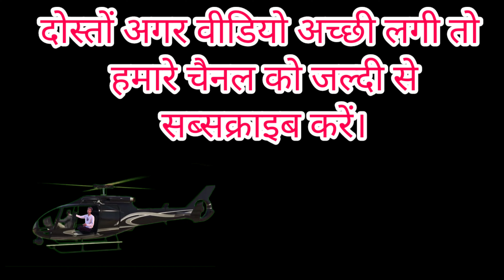चाचू जी सुसाइड करना चाहते हैं😱😱 आखिर क्यों aryan brothers vlogs watch now.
Thankyou ❤️